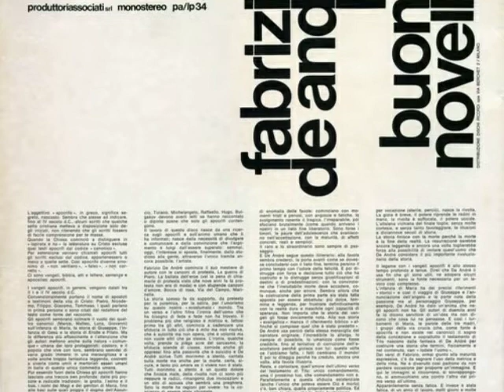Fabrizio De André - Tre Madri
Dall'album "La Buona Novella", 1970